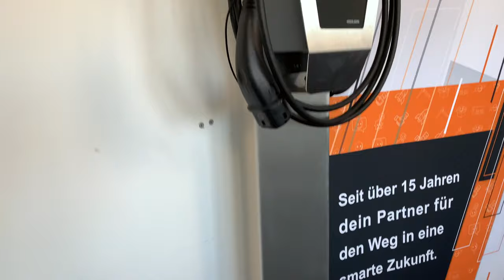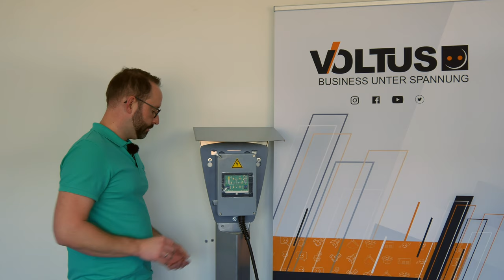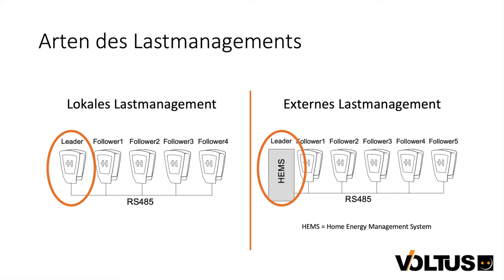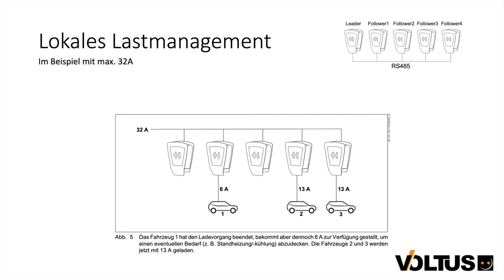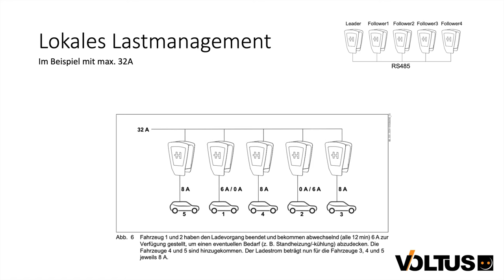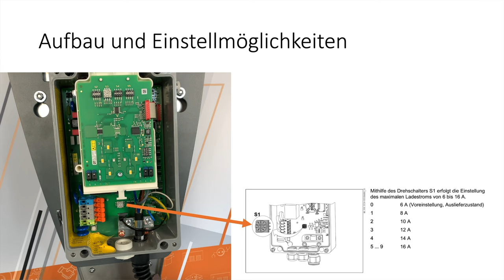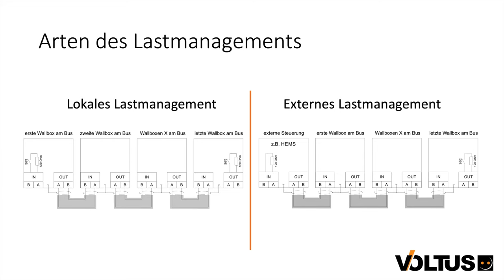Heidelberg Wallbox Energy Control 11KW | Vorstellung, KFW 440 Förderung, Unboxing, Lastmanagement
Mit der Energy Control hat Heidelberger eine Wallbox auf den Markt gebracht die mit ihren Funktionen ein super Preis-/Leistungs-Verhältnis hat dabei auch noch mit 900€ förderfähig ist nach dem neuesten KFW Förderprogramm 440.
Wir zeigen Euch wie die Wallbox aufgebaut ist, wie sie im Inneren aussieht und was man mit ihr alles machen kann.

0:00 Intro
0:11 Details zur KFW440
1:11 Energy Control und Modbus
2:02 Die Wallbox von Aussen
2:59 Die Wallbox im Inneren
4:55 Arten des Lastmanagements
8:49 Einstellmöglichkeiten in der Wallbox
10:35 Zusammenfassung
11:37 Fazit